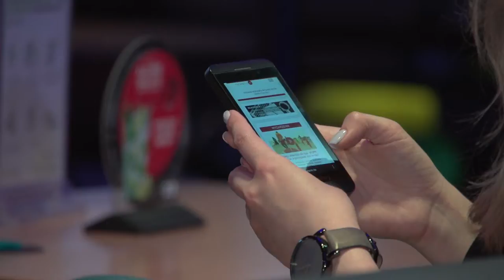Reklama video wpływa na 90% konsumentów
Już za dwa lata reklamy video będą generowały jedną trzecią wartości rynku, w tym roku wydatki na ten typ treści w Polsce wzrosną o 33 proc. Taka dynamika jest dobrze uzasadniona biznesowo. Konsumenci czterokrotnie chętniej czerpią informacje o produkcie z materiałów video niż opisu tekstowego. 90 proc. osób kupujących w sieci przyznaje, że video wpływa na ich decyzje zakupowe. Co więcej, treści video znajdują się wśród najchętniej konsumowanych przez użytkowników – 55 proc. przyznaje, że zapoznaje się z nimi z uwagą.

Źródło: Newsrm.tv